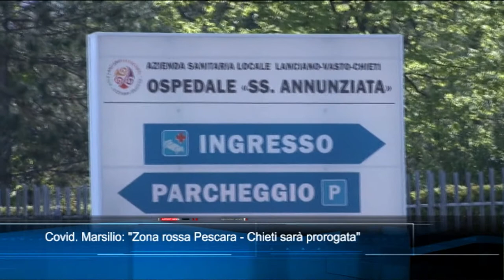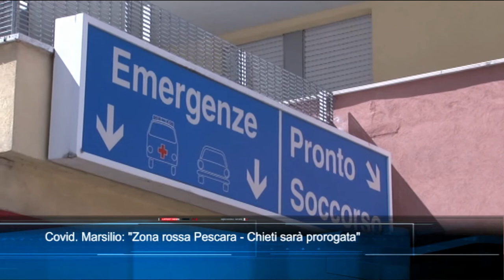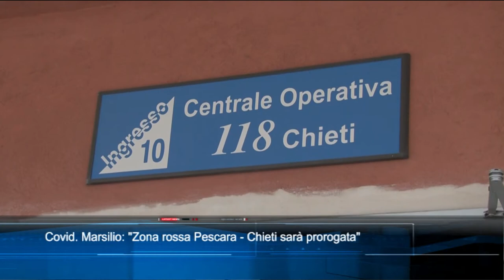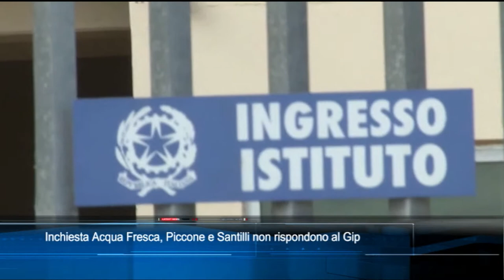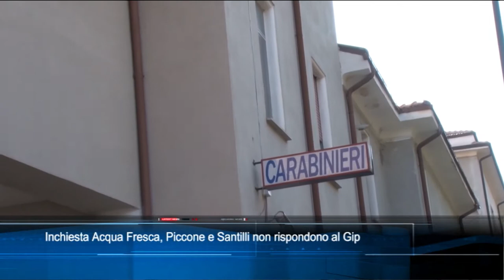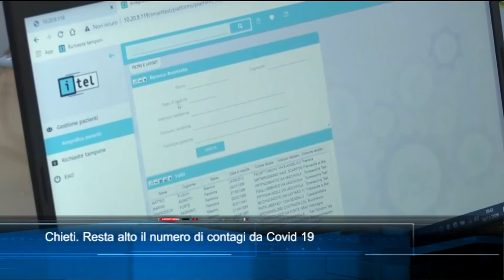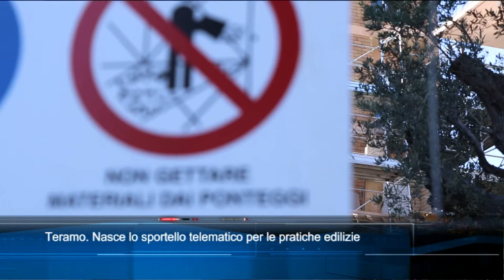TgSei Edizione delle 19 Giovedì 25 febbraio 2021